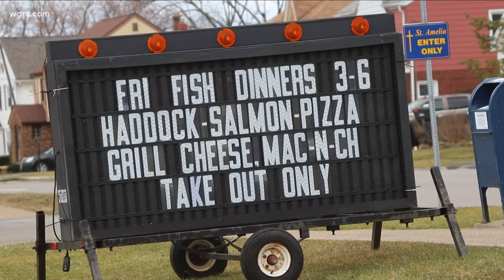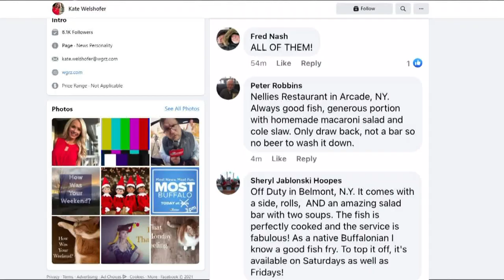Most Buffalo: 'Fish Fry Friday'